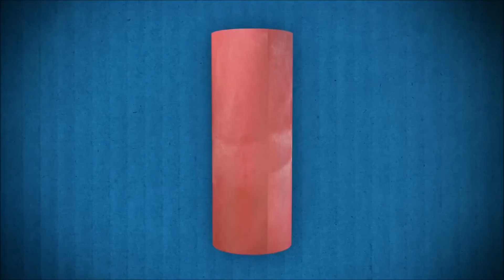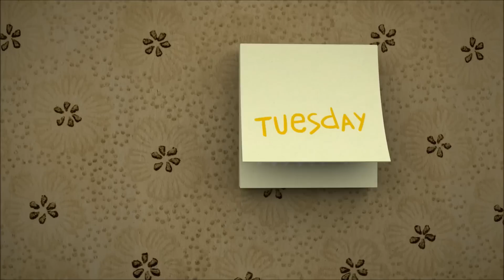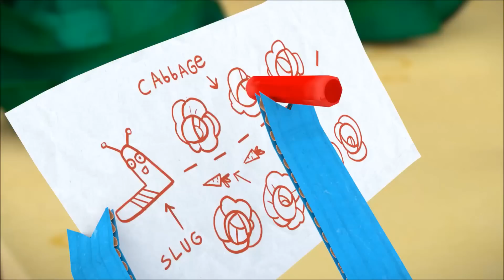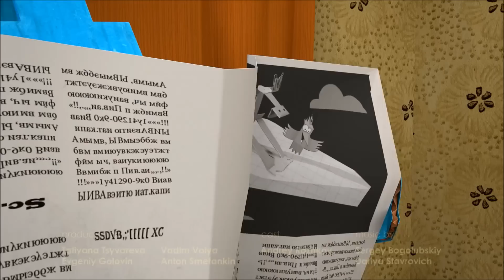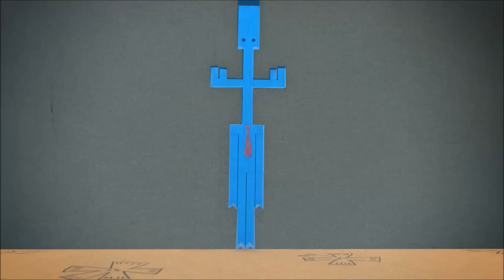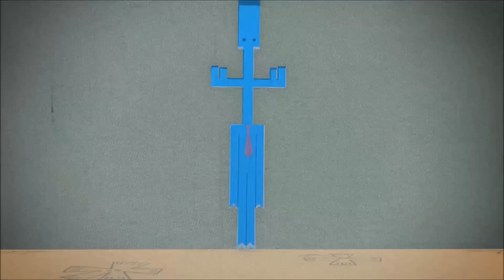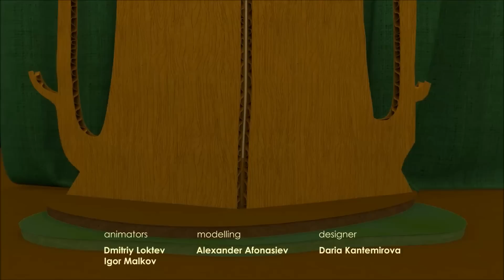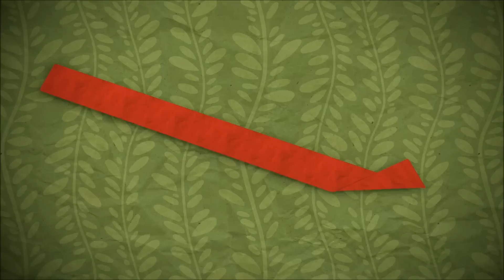Crafts Masters - All episodes (11-20) - New cartoons in HIndi - Moolt Hindi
बच्चों और नन्हें शिशुओं के लिए मज़ेदार 3D एनिमेटेड कार्टून का आनंद लें। Enjoy funny 3D animated cartoon for kids and toddlers:

Animated series “Paper Tales” tell the audience about the adventures of paper characters – a moose named Aristotle and a woodpecker named Knock-Knock. Each episode is a single breath-taking story which unfolds with a reference to a new papercraft. The “Paper Tales” is an exciting and useful alternative to sitting in front of a computer.
एनिमेटेड श्रृंखला "पेपर टेल्स" दर्शकों को कागजी पात्रों के कारनामों के बारे में बताती है - अरस्तू नामक एक मूस और नॉक-नॉक नामक एक कठफोड़वा। प्रत्येक एपिसोड एक सांस लेने वाली कहानी है जो एक नए पेपरक्राफ्ट के संदर्भ में सामने आती है। "पेपर टेल्स" कंप्यूटर के सामने बैठने का एक रोमांचक और उपयोगी विकल्प है।